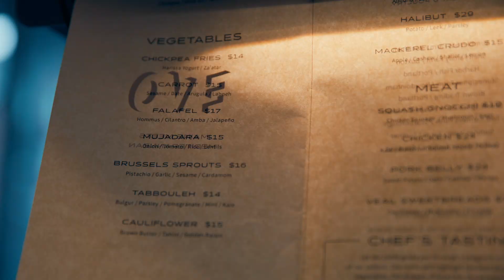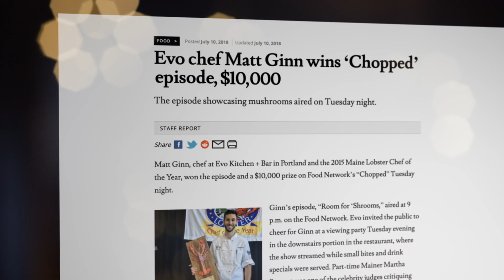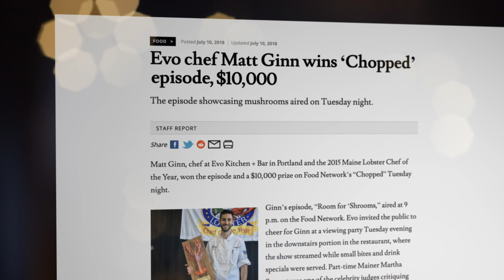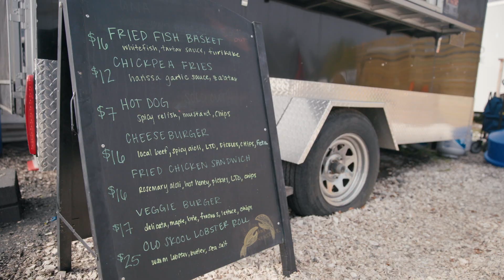EVO Kitchen & Bar - Portland, Maine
Check out Chef Matt Ginn and his culinary masterpieces!

Directed and Shot By: Edwin Stevens
Edited By: Meredith Mantik
Produced By: Joe Raffa
Gaffer: David Hallas
Production Audio By: Luis Molgaard
Post Sound Mixer: Luke Bechthold
Drone Operator: Andrew Baird
Color By: Michael Gossen